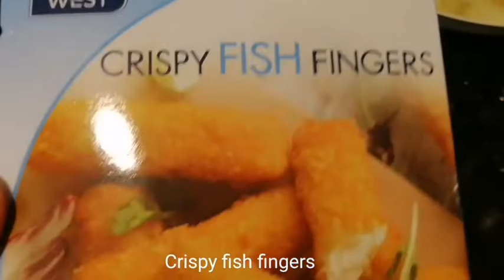Silver Fish With Eggs || Crispy Fish Fingers || Fried Fish Fillets